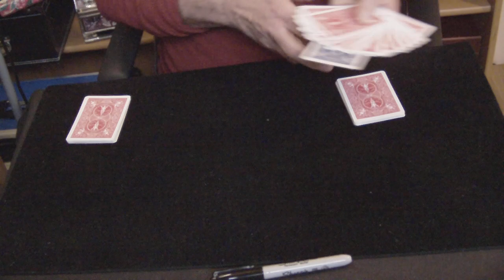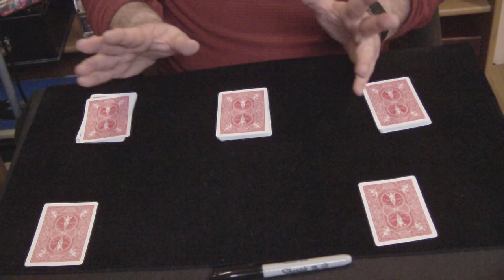Bookmark (Kimoon Do)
Bookmark, une routine de cartes de Kimoon Do.
Magiciens du monde, simplifiez-vous la vie pour retrouver deux cartes choisies,  en faisant appel à un assistant...